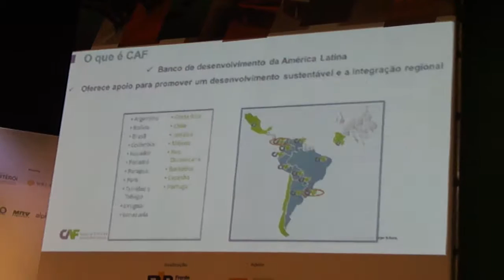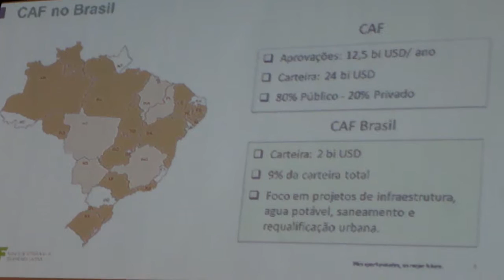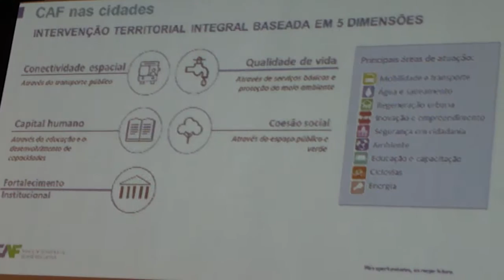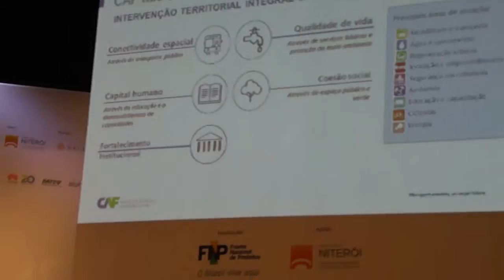2018 frente nacional oscar niem 018